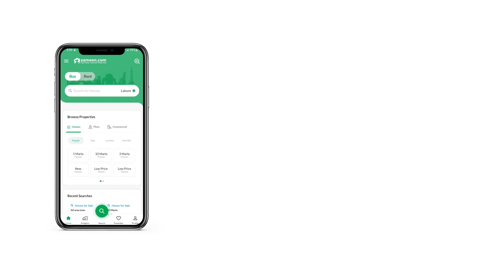8 MARLA RESIDENTIAL PLOT FOR SALE IN F-17 ISLAMABAD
8 MARLA POSSESSION PLOT FOR SALE F-17 ISLAMABAD ALL FACILITY AVAILABLE

 PLOT NO 521A STREET NO 52

POSSESSION PLOT LEVEL PLOT